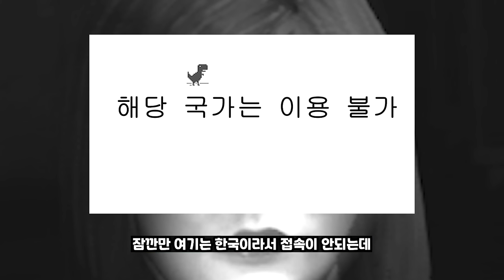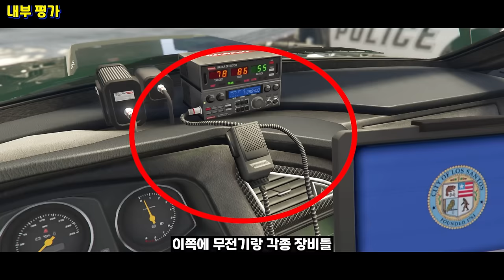GTA5 헬파이어 경찰차 [긴급] 브라바도 건틀렛 인터셉터 리뷰!!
프로모션 코드 setting를 입력하여, 서프샤크 VPN에서만 제공하는 24개월 구독 시, 5 개월 추가 이용 혜택을 받으세요

미출시 신차  "브라바도 건틀렛 인터셉터 리뷰"